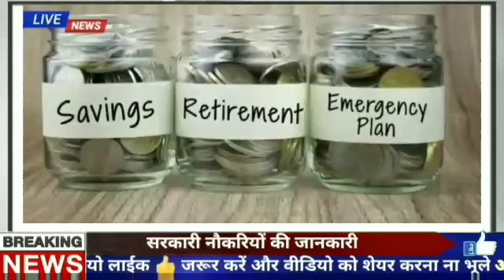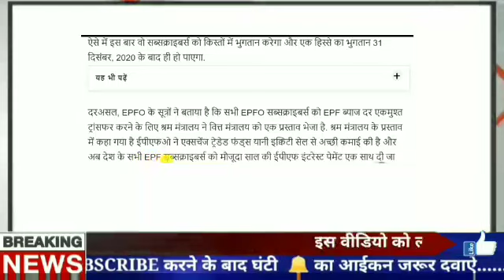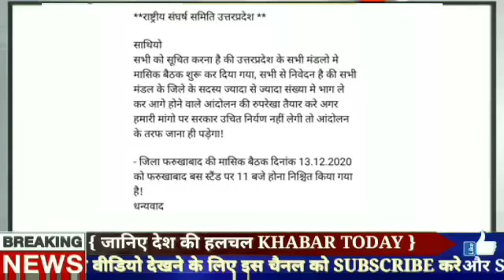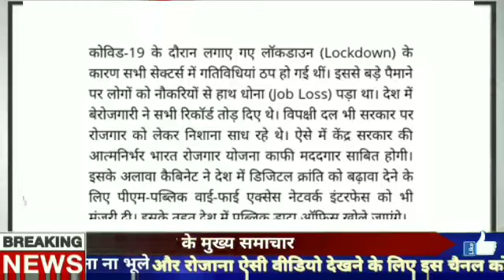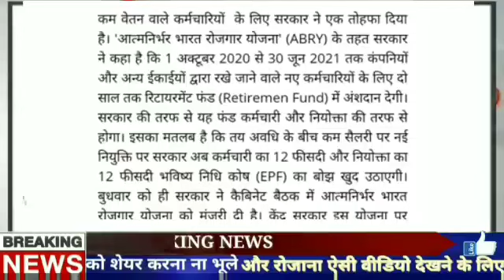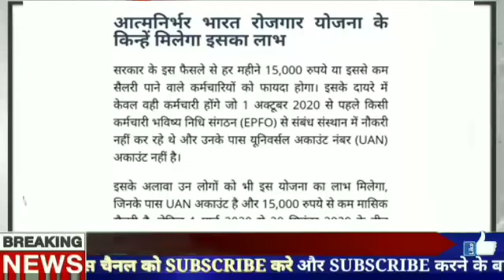eps 95 Pension news 2020 | EPS95 minimum latest news today | epfo Pension news today | EPS PENSIONER